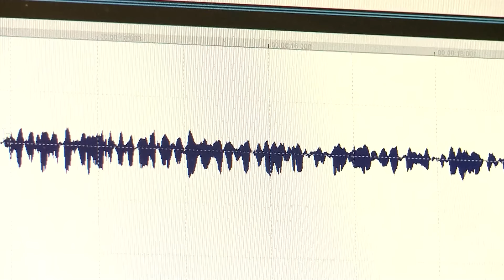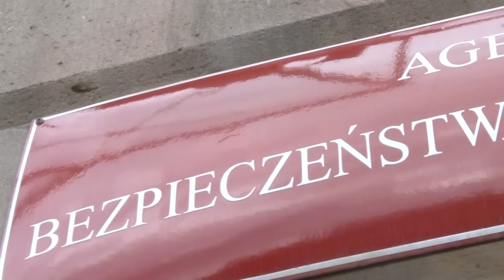Jedziemy | Warszawa Wenecją północy - ogromne utrudnienia w mieście Trzaskowskiego